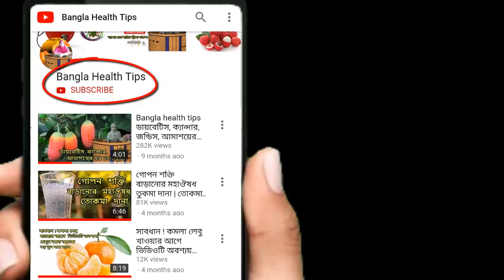পেঁপে খাওয়ার আগে সাবধান! পেঁপে খাওয়ার পরেই যেসব খাবার খেলেই বিপদ Bangla Health Tips